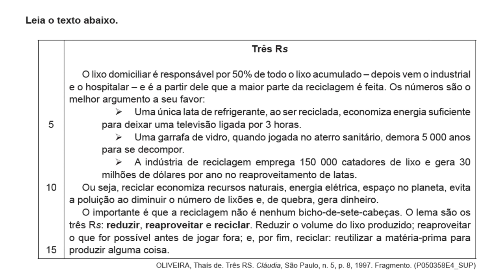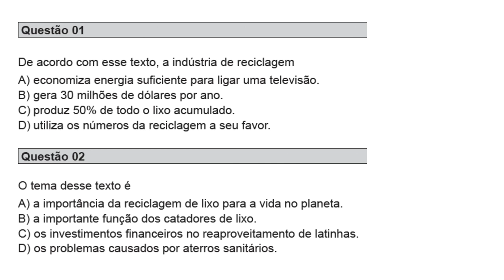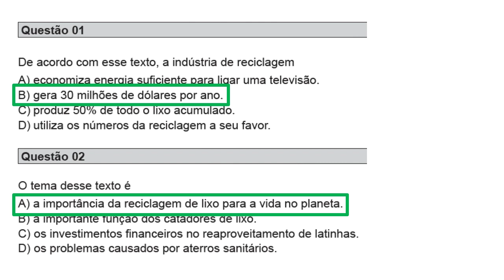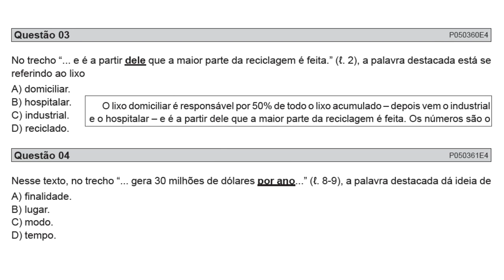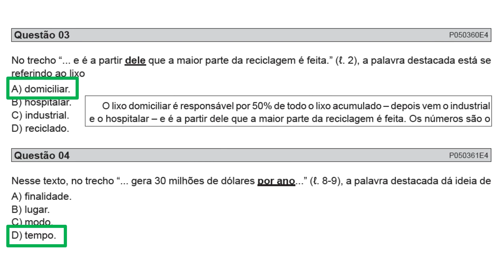Interpretação de texto II - Ensino Fundamental